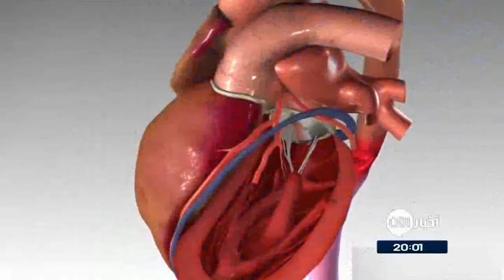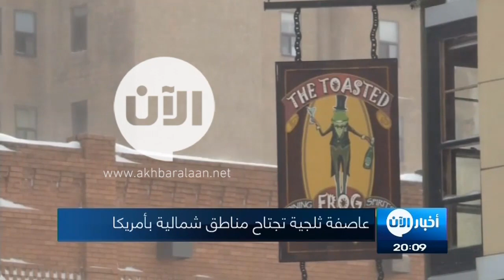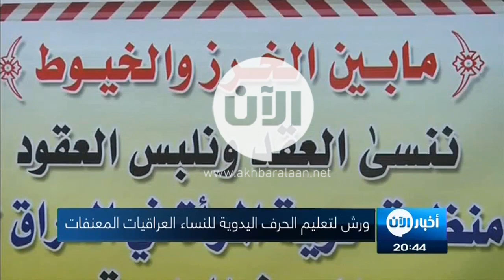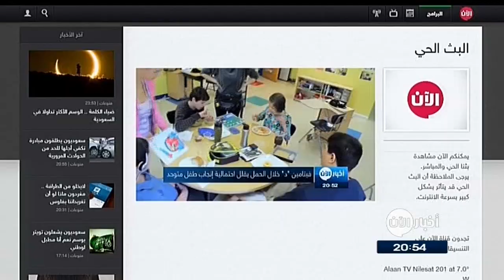ستديو الآن 27-12-2016 الهيئة العليا للمفاوضات السورية ليست طرفا في محادثات تقول موسكو إنها جارية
شاهد آيضا:
قيادي بعثي يفضح تاريخ آل الأسد!؟
قال جورج صبرا عضو الهيئة العليا للمفاوضات بالمعارضة السورية، إن الهيئة التي تضم معارضين سياسيين وجماعات مسلحة معارضة لا علم لها بوجود المحادثات التي تدعي موسكو أنها تجري بين نظام الاسد والمعارضة .
وكانت وكالة إنترفاكس الروسية للأنباء نقلت عن وزير الخارجية الروسي سيرغي لافروف قوله إن نظام الاسد يجري محادثات مع المعارضة قبل اجتماع أوسع يحتمل عقده في أستانة بكازاخستان.

يأتي ذلك في وقت يجري عسكريون روس وأتراك مباحثات في أنقرة مع ممثلين عن المعارضة السورية المسلحة تتناول معايير وقف إطلاق النار في سوريا.

ونقلت وكالة نوفوستي عن مصدر دبلوماسي روسي أن عسكريين ممثلين لروسيا وإيران وتركيا -الدول الضامنة لنظام وقف إطلاق النار في سوريا- يخططون للمشاركة في المفاوضات المرتقبة في العاصمة الكازاخية أستانا.

وقال مصدر عسكري نقلا عن الوكالة إن الهدف الرئيس من المفاوضات هو مناقشة وقف إطلاق النار، بينما يجري حاليا العمل على الاتفاقية بشأن هذه المسائل على مستوى الخبراء في أنقرة، وسيتم إقرارها في أستانا .
وخلال تلك المحادثات التي ستجري في كازاخستان أعلنت موسكو نيتها تشكيل مجالس محلية في سوريا في مناطق خاض